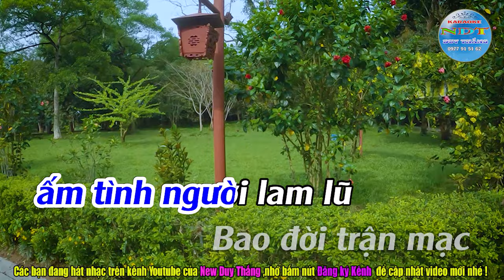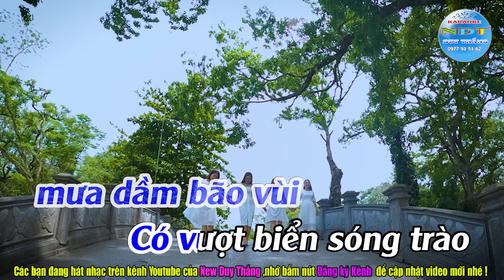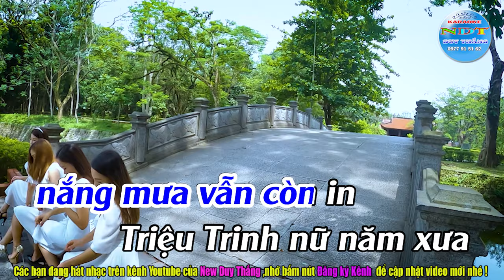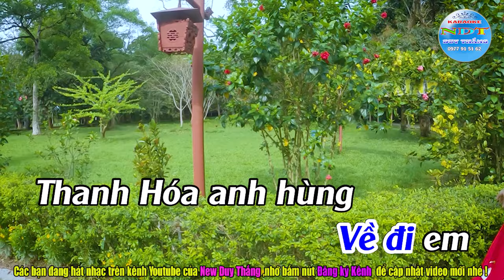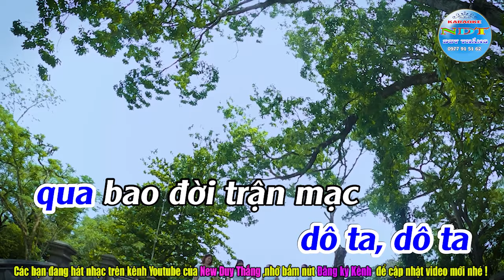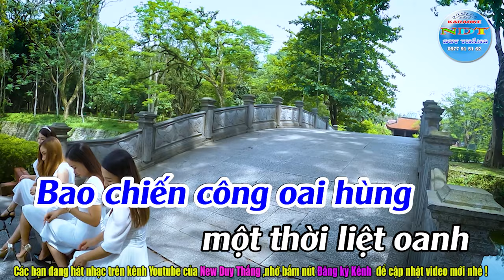Về Với Xứ Thanh Karaoke Tone Nam Duy Thắng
Tên bài hát : Về Với Xứ Thanh
Sáng tác     : NSND Nguyễn Tiến
Thể loại      : karaoke nhạc sống
Trình Bày   : Keyboad Duy Thắng